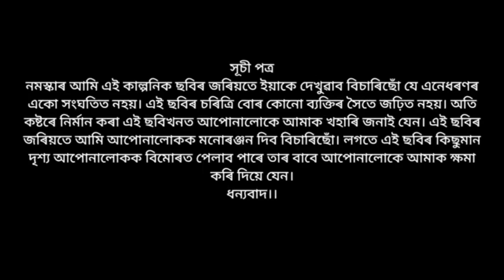জালামুখী // JALAMUKHI PART-12 // JALAMUKHI // COMEDY VIDEO // ASSAMESE COMEDY VIDEO // HELLO RAMDIA